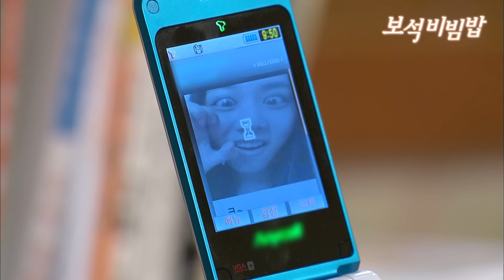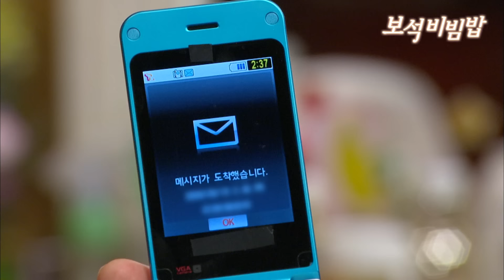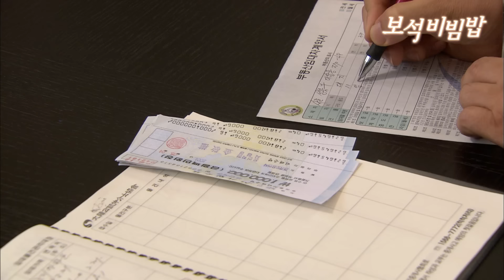[보석비빔밥] EP5회| 이태곤에게 방세를 미리 받는 사고뭉치 엄마. jewel bibimbap | MBC090919방송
[보석비빔밥] jewel bibimbap/宝石拌饭
EP5 [보석비빔밥:宝石拌饭] 비취, 루비, 산호, 호박 네 가지 보석 이름을 지닌 4남매 이야기.
비취, 루비, 산호, 호박 4남매는 아버지 궁상식(한진희)이 밖에서 낳아온 동생을 데리고 들어오자 근심이 많아진다. 루비(소이현)는 예비 신랑을 집에 소개하고, 예비 신랑은 루비네 집의 상황에 실망하는데... 한편, 밑바닥 인생을 경험하기 위해 집을 나온 영국(이태곤)은 비취(고나은)네 셋방에 들어오는데...

출연진 : 소이현, 이태곤, 고나은, 강세정, 이현진, 한혜숙, 한진희, 정혜선, 서우림, 이서빈, 정유미, 일민, 최재호, 박근형, 김영옥, 이아진,